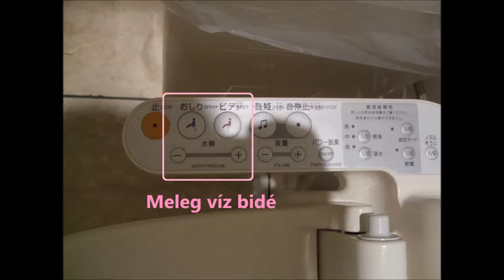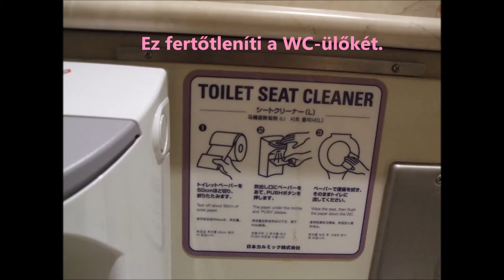Női WC Japán (hu)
WC Japán egy nagyon tiszta és magas funkcionalitás.
Ez nem hideg, mert a WC-ülőke meleg.